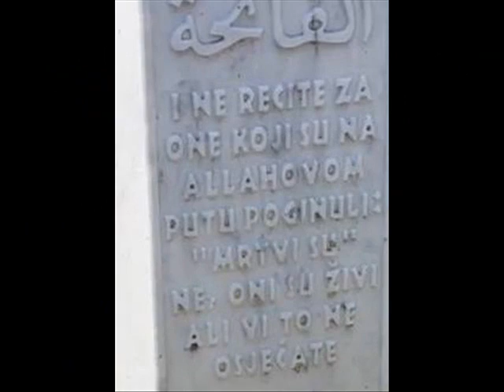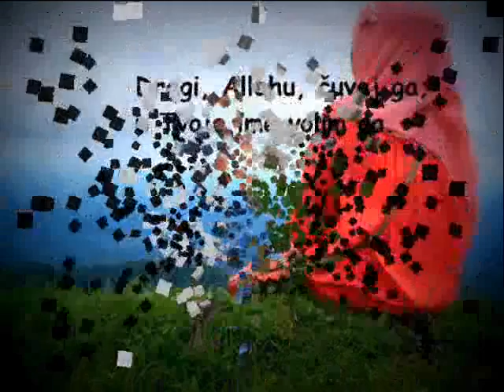Uvijek Dobar Umire Mlad! R.I.P. Halil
I kiša ne pada već pljušti od kada ti nisi tu,
noćima vrištim ne mogu da mislim ne prihvatam istinu.
Da te više nema ne mogu podnjet, ni cvijeće na grob ti odnjet,
taman da sam od čelika ja taj teret ne mogu podnjet.
I kada stisnem i sve prikupim, šutim i ljubim sliku ti,
najblji umiru mladi to piše na spomeniku ti,
čovjek izludi kada nekog bitnog izgubi,
dođe mi đavol u dušu da dam da ti se pridružim!
Ali nemoj brinuti ja im neću dat da slome me,
ja znam da je igra kurva,ali kurve žele bit samo voljene,
Za tebe ću napisat najbolji vers ikad neću nikad prestat s ovim,
ne mogu prestat s ovim sve može nestat samo ne mogu nestat snovi.
Ljudi puni zla su lažu onda mole se za kaznu blažu,
više nemam s kim da čuvam stražu,
boli ko da skidam tetovažu!
Sve mi se čini ko ružan san puno fali mi moj Halko sad!
Da mi je samo vratit vrijeme bar na sat unazad!!!

Juče za tebe sam pito zapalio sam BLUNT,
gledo u nebo sivo gledo na naš kvart
i pito sam gdje je život? i gdje je moj brat?
Boga pitam gdje je bio što te uzeo tad?!
UVJEK DOBAR UMIRE MLAD.

Kažu da vrijeme rane liječi da suze prestat će teć,
da su to samo bile rijeći vjerovaću im na riječ,
imo sam puno za reć preko tog ne mogu preć,
bio si mi smjeh u sreći pa sretan ne mogu leć.
Nekada bi najrađe nesto kada prođem našim mjestom,
mrzim proći tom cestom sjebem se pa pijem često,
ostaje tuga još pa je lagano gasim pjesmom,
jer nema druga mog kud da krenem reci nešto!
Daj mi ruku barem ovo me već guši godinama,
boli i tama na duši lik vidim ti u molitvama,
bol i slama boli ko da su me zboli kažu da srce,
izgori kad izgubiš to što voliš.
Ma neka me puste na miru u vinu krijem suze,
il krijem na papiru ko tintu nek traju duže!
Druže počivaj u miru sa neba mi čuvaj đale,
vjeruj od kada te nema ko da nema pola jale!!

Tako mi fališ nemaš pojma koliko te volim ja,
Tako mi fališ posjeti me bar u mojim snovima!